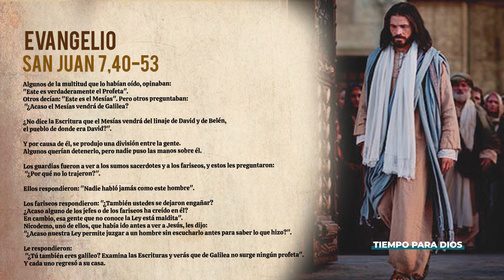EVANGELIO DE HOY SÁBADO 20 DE MARZO DE 2021. San Juan 7,40-53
Aquellos guardias escucharon a alguien que hablaba con autoridad,  que convertía en hechos sus palabras, que generaba vida y libertad y no el estancamiento ritual por el cumplimiento de una Ley, que manipulada por estructuras de poder, era generadora de dependencias y prohibiciones esclavizantes.

Hoy Jesús sigue hablando, sigue hablando con libertad, sigue generando vida, perdón, reconciliación, sigue abriendo espacios, sigue siendo respuesta…aunque su voz quiera ser cuestionada, apagada, apresada por las estructuras que gobiernan, que tienen el poder, para atar y cortar las libertades a las que estamos llamados disfrutar como hijos de Dios.